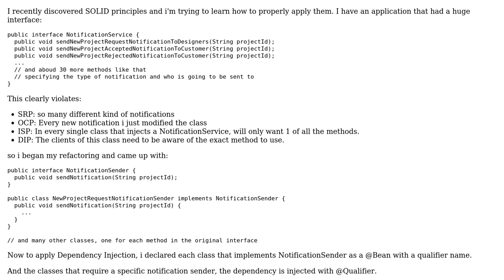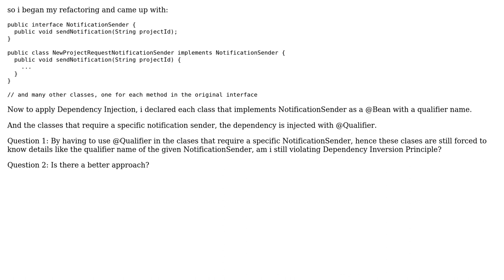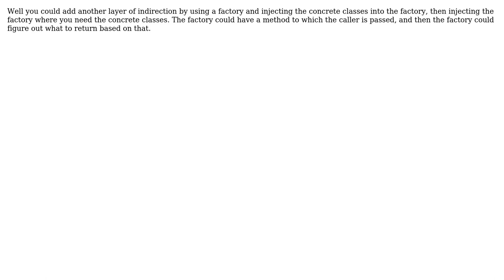Software Engineering: @Qualifier and Dependency Inversion Principle (3 Solutions!!)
Software Engineering: @Qualifier and Dependency Inversion Principle

With thanks & praise to God, and with thanks to the many people who have made this project possible! | Content (except music & images) licensed under CC BY-SA | Music | Images & others | With thanks to user vrostu user Spotted user saljuama user RibaldEddie and the Stack Exchange Network Trademarks are property of their respective owners. You are responsible for your own actions.